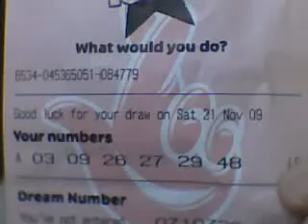Good Luck Andres.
HELA1964's webcam recorded Video - Sat 21 Nov 2009 00:46:33 PST